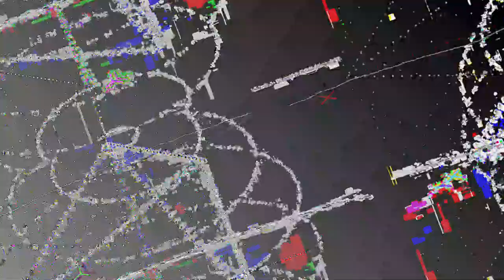[EPILEPSY WARNING] Movie 23 05 20 13h24m18s